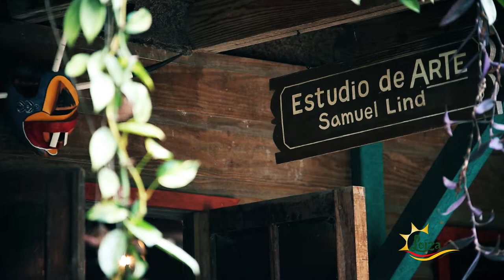Taller del Artista Samuel Lind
Samuel Lind es un artista, pintor y escultor conocido y respetado a nivel mundial, que vive y trabaja en Loíza. Sobre los méritos del artista la cineasta Sonia Fritz nos explica: “trabaja activamente por mejorar su comunidad y enseñando a niños y jóvenes que lo visitan, la importancia de su arte y el arte del general". Samuel atiende a su público en su taller en el Barrio Medianía Alta. Una de sus obras más reconocidas es una escultura en bronce que hoy se encuentra en el Jardín Botánico y Cultural William Miranda Marín en Caguas, aunque la gran mayoría de sus obras evocan la cultura, las tradiciones y la mujer loiceña.